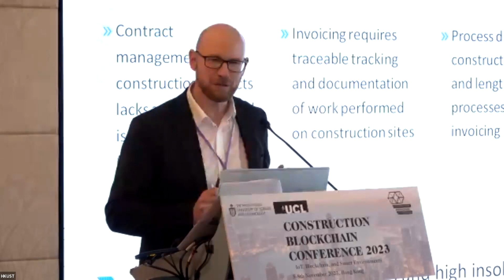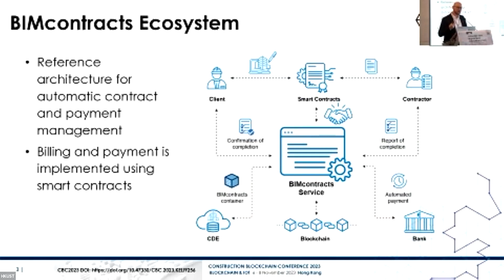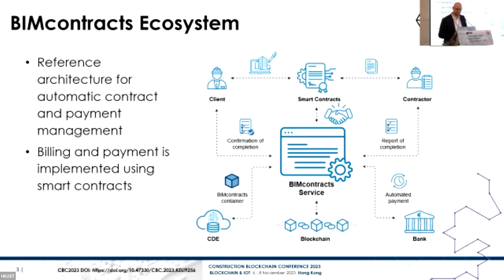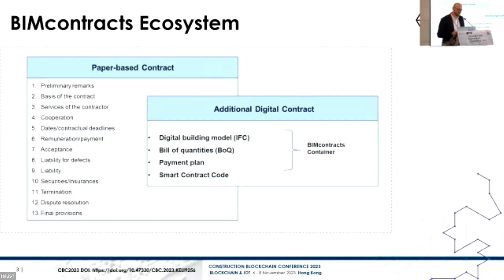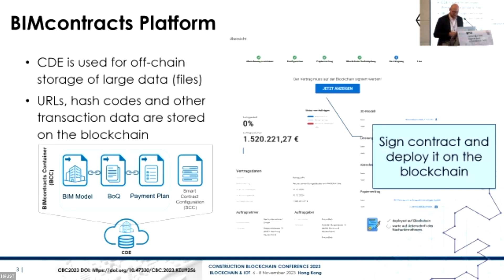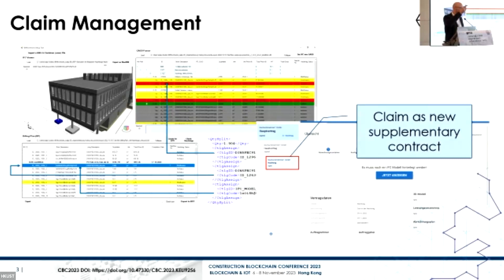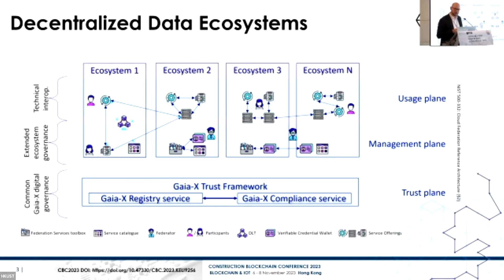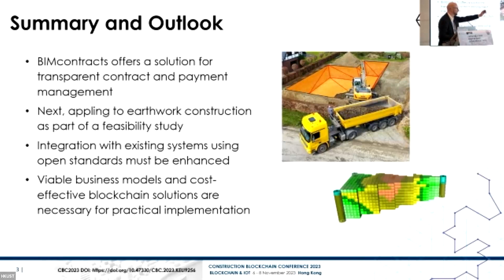D2 S3-2 Markus Konig